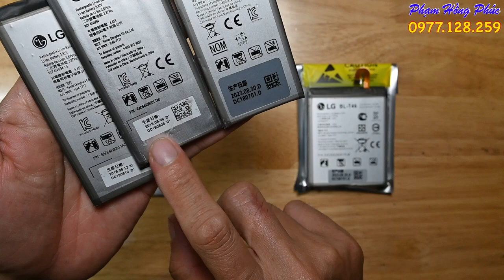Pin LG V50 - 150K, Pin LG V60 - 200K, free ship.